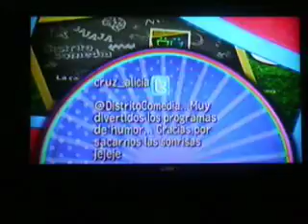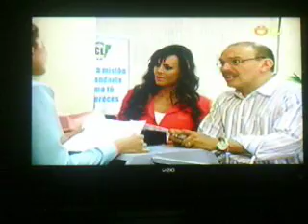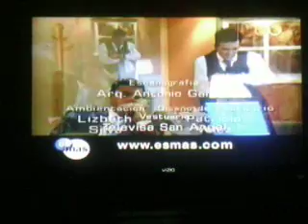que madre tan padre capitulos 6 parte 2